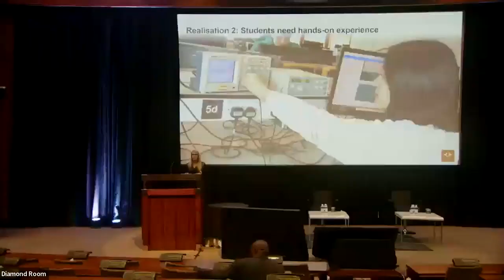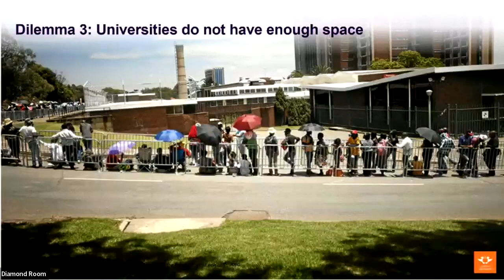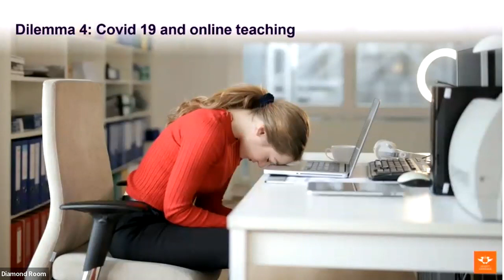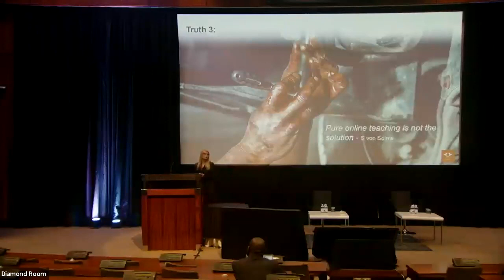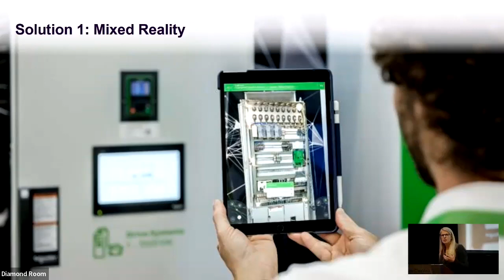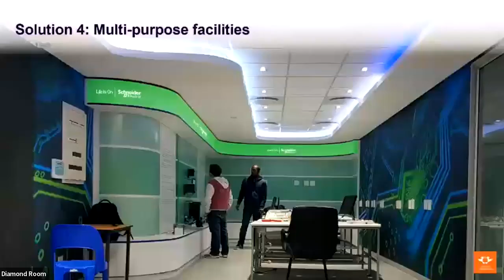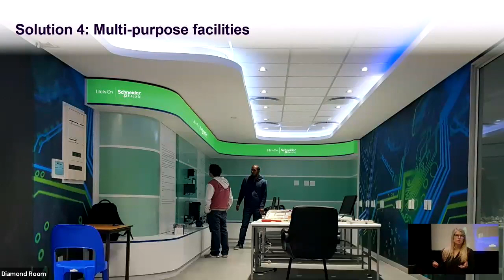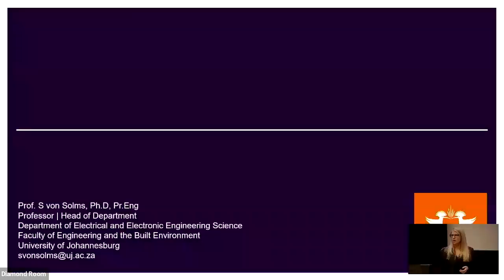02 Dec Diamond 09h00 Suné von Solms Exploring the integration of 4IR Technologies in the Classro